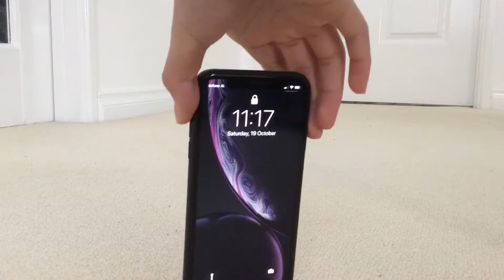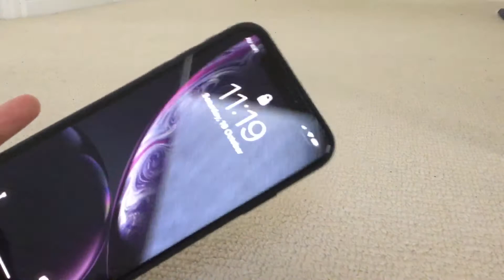PSN GIFT CARD GIVEAWAY | Why You Should Get A New Phone in 2019-2020 (XR)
The price for the XR has dropped significantly also the giveaway is live and to enter just comment and like and SUBSCRIBE AND I WILL KNOW IF YOU’RE NOT SUBSCRIBED AND THE GIVE AWAY ENDS AT 100 SUBSCRIBERS